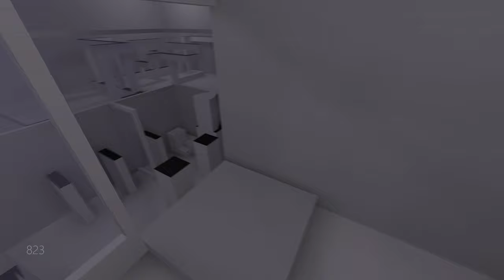CSS - bhop_dragon_fix (segmented) in 2:46 by Venzi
Read below for in-depth information.

Player: Venzi
Mapname: bhop_dragon_fix
Exact time: 2:46.354
Settings: Autobhop - 1000 airaccelerate, 100 tickrate

Server: ALV WL
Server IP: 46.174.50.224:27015